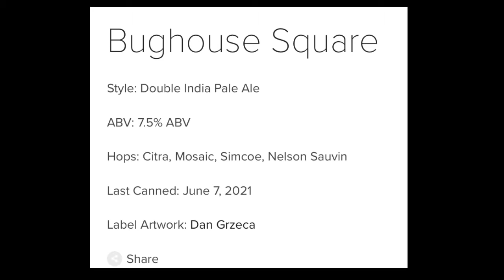Up Next Bughouse Square/Narragansett Ridge Beer Reviews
1/12/22 Reviews

Bughouse Square
Style: Double India Pale Ale
ABV: 7.5% ABV
Hops: Citra, Mosaic, Simcoe, Nelson Sauvin
Last Canned: June 7, 2021
Label Artwork: Dan Grzeca

NEW
NARRAGANSETT RIDGE
CITRA & NECTARON HOPPED
DOUBLE INDIA PALE ALE
ALC. 8.0% BY VOLUME

Hopbutcher releases a select amount of 2-3 beers a week then its gone. Might not come back for 6-12 months

Juice Bomb 💣= creamy feel, juicy taste. Just a ranking not a score

BEER SCOREs
Garbage=
self explanatory

Getting it next time=
Good beer not worth buying another 4 pack

Chasing it=
Good beer worth getting another 4 pack

Pound Town=
Worth getting 2+ more 4 packs